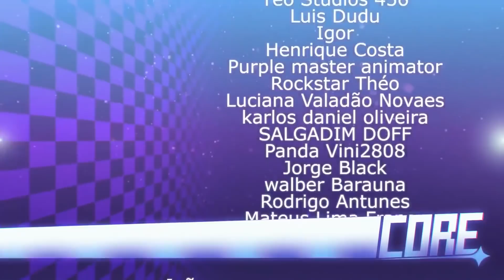O MISTÉRIO DE BALZO THE ENTERTAINER!